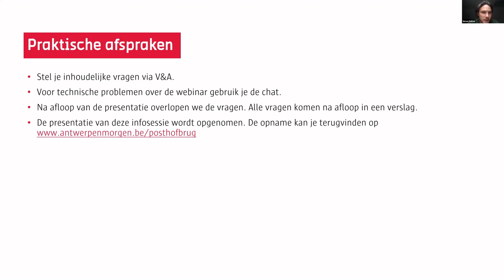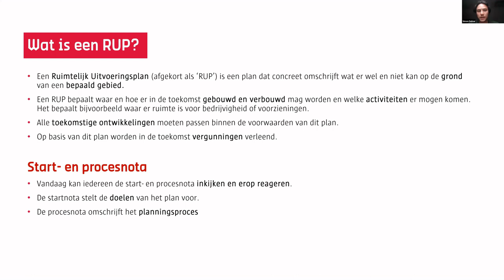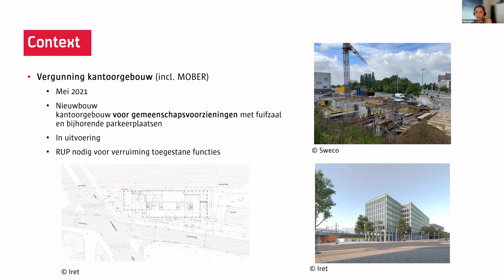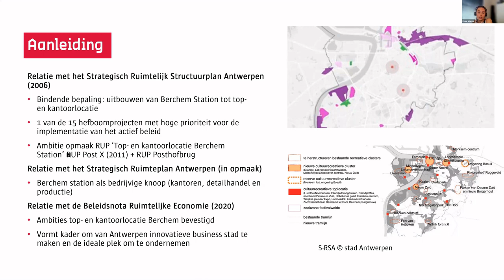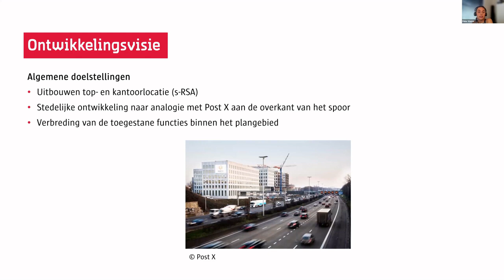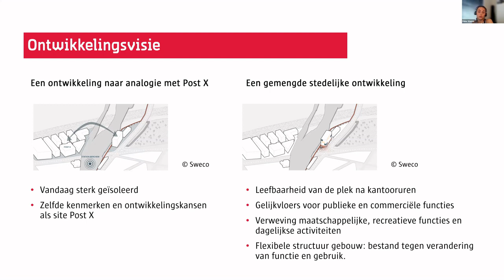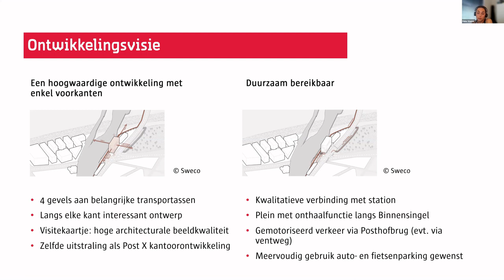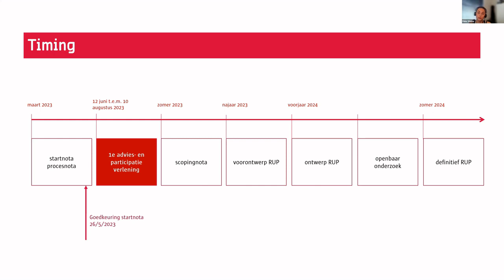RUP Posthofbrug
digitale infosessie op 27/6/2023